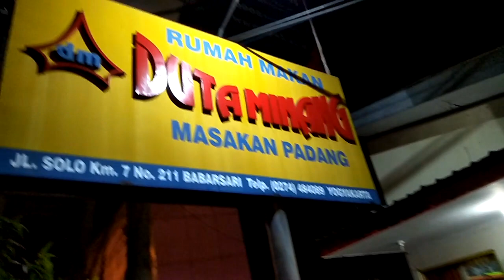Rumah Makan Padang Duta Minang Babarsari